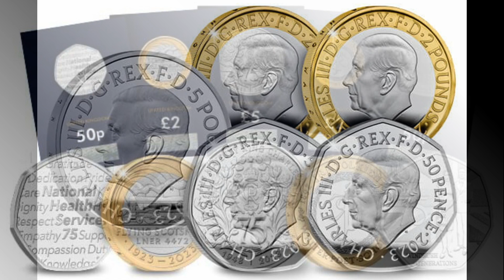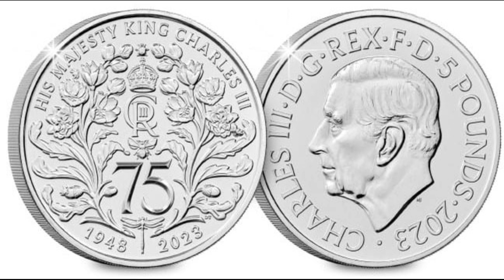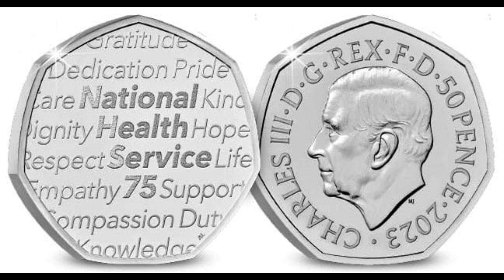Годовой набор монет Королевского монетного двора 2023 г.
Пять памятных монет Королевского монетного двора 2023 г.
75-й день рождения короля Карла III £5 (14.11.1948г.)
75-я годовщина NHS Национальный центр здоровья (1948г.) 50p
Поколение Windrush 50p
Летучий шотландец £2
Джон Ро́нальд Ру́эл То́лкин — (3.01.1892 г.- 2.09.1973 г.) английский писатель  £2